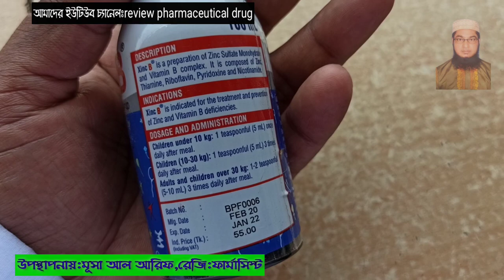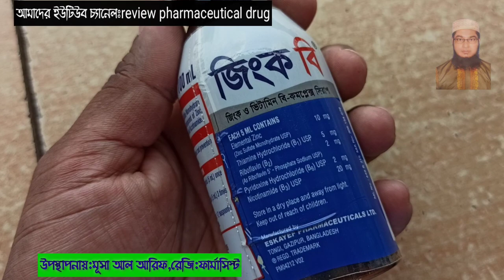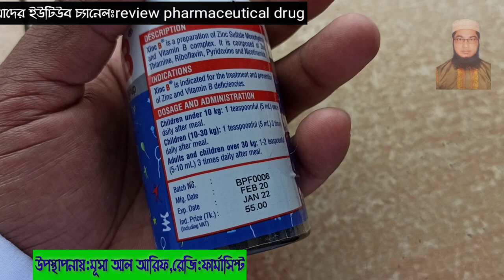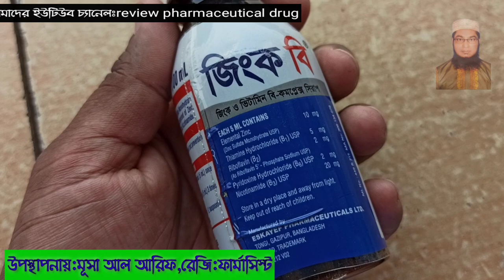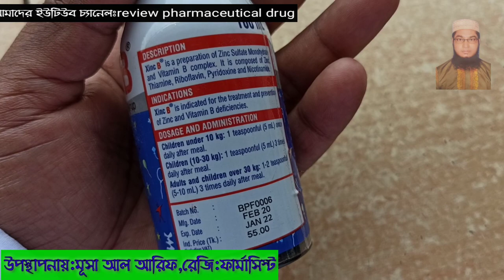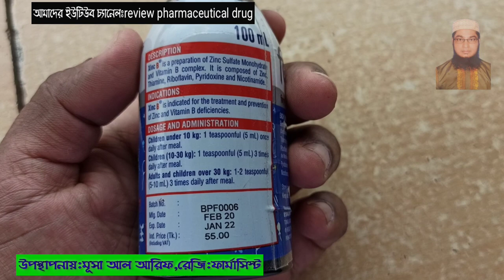বাচ্চাদের খাবারের রুচি না থাকলে কোন সিরাপ খাওয়াবেন | বাচ্চাদের রুচি বৃদ্ধির ঔষধ | Xinc B Syrup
Xinc B Syrup | শিশু খেতে না চাইলে | শিশুদের ক্ষুদা বৃদ্ধির জন্

Xinc B Syrup
Vitamin B-complex + Zinc
Eskayef Pharmaceuticals LTD

Child dose
Children: 10 ml (2 teaspoonful) 1 to 3 times daily or as
recommended by the physician
Infants: 5 ml (1 teaspoonful) 1 to 2 times daily or as